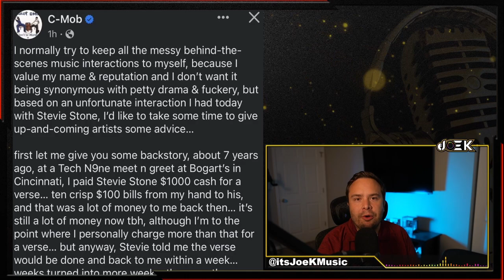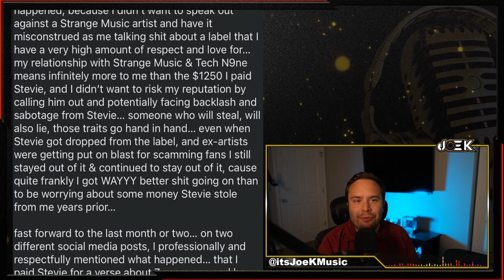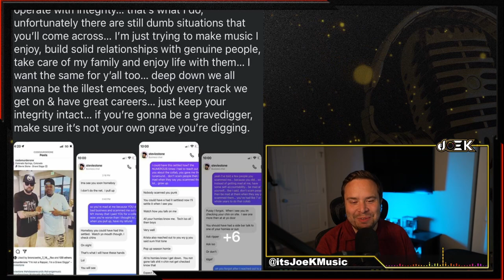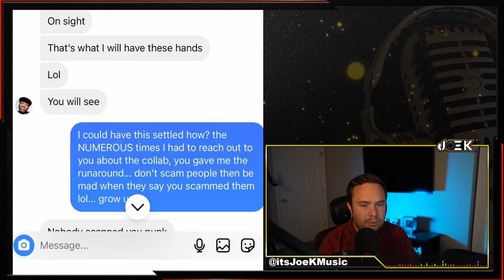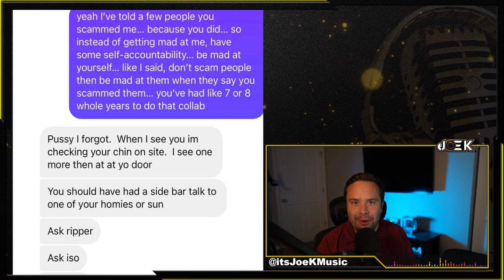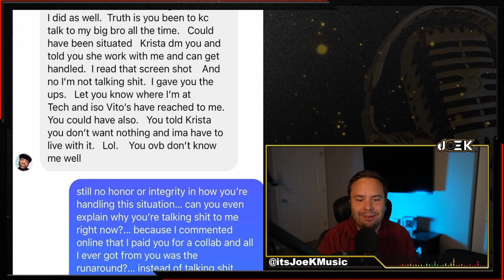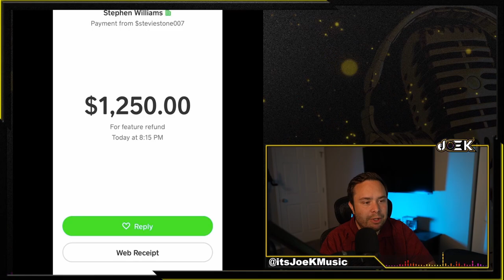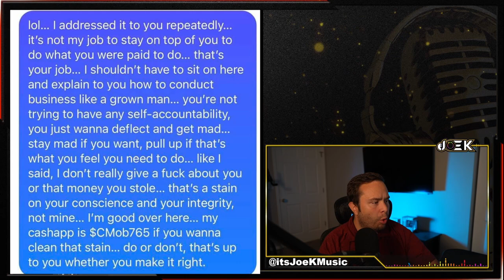Stevie Stone SCAMS Rapper C-Mob | Tech N9ne & Strange Music Get Involved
Rapper C-Mob went to social media to share how he was scammed by Stevie Stone for a rap verse from several years ago. He then shared screenshots of a conversation between him and former Strange Music artist, Stevie Stone. The conversation was heated, and Stevie Stone threatened to "check his chin" several time... Like, a LOT. Tech N9ne apparently got involved and Stevie Stone ultimately issued CMob his refund for the rap verse and hook

Support C-Mob
- CMob765